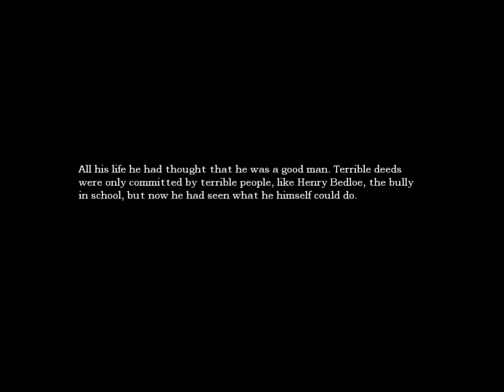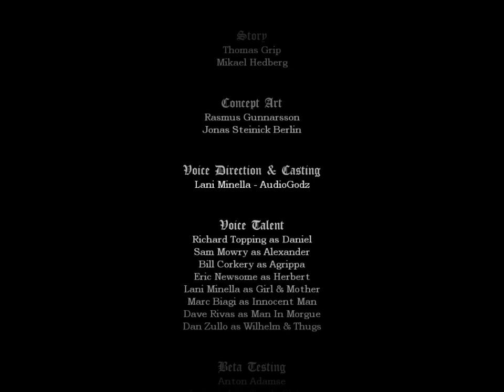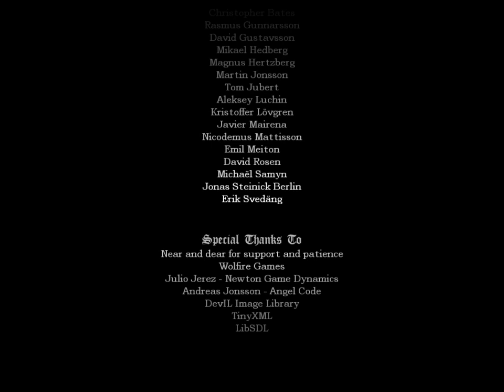Amnesia: The Dark Descent - Osa 29 (Finnish Commentary)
Ja se on sillä selvä ;O